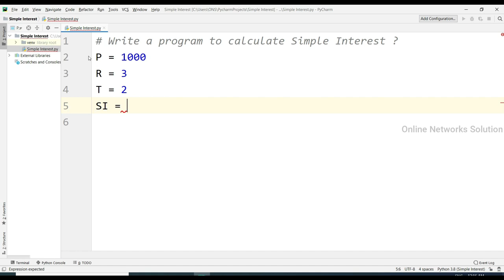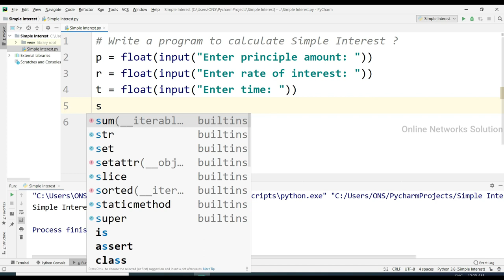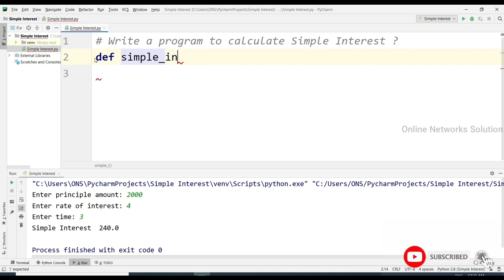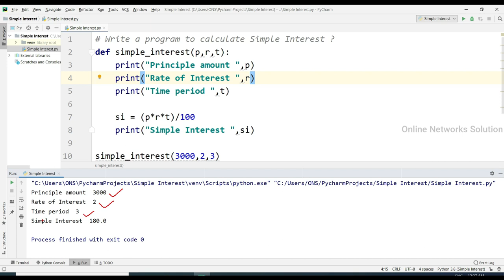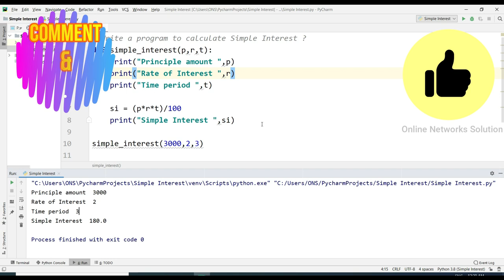How to find out Simple Interest from different different type in Python ?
In this video we will learn How to find out Simple Interest from different different type  in Python ?